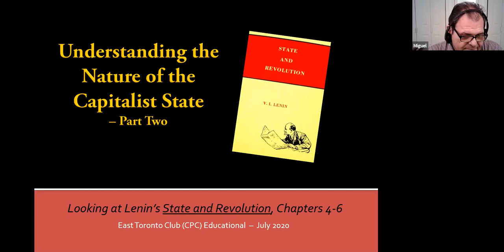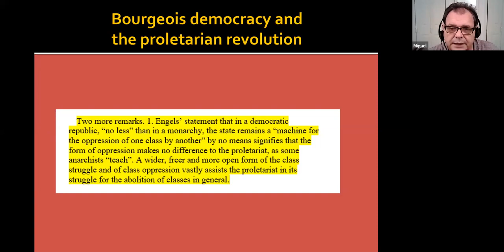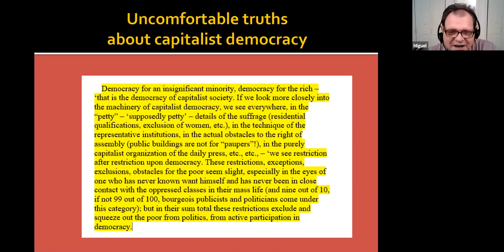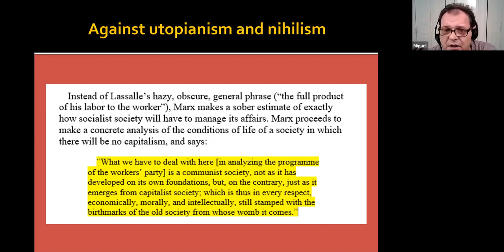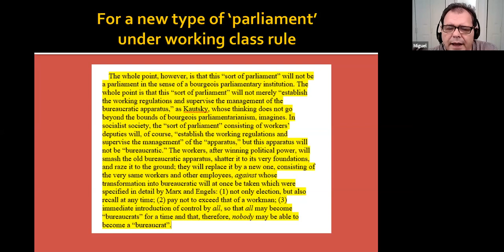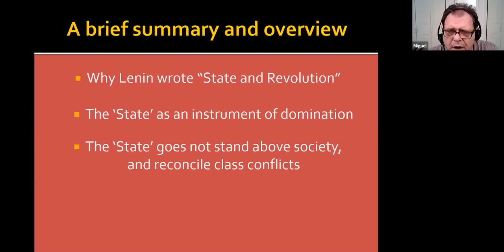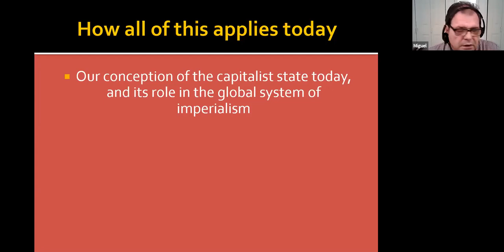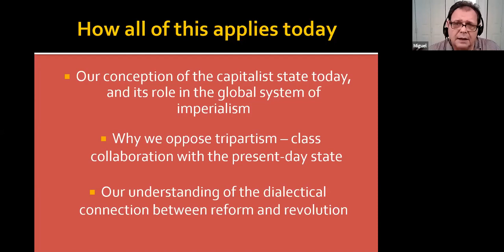State & Revolution Educational Part 2 2020 07 16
The second part of a Communist Party educational "Understanding the Nature of the Capitalist State". The educational focuses on the final three chapters (4-6) of Lenin's "State and Revolution". Presented by Miguel Figueroa to the East Toronto Club, CPC on July 16, 2020.